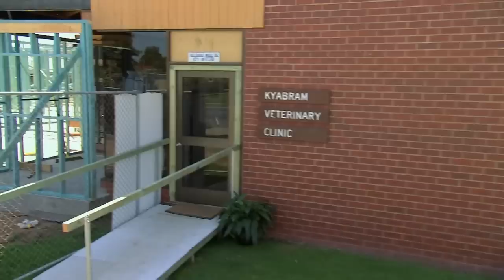Breech Baby Calf With No Vital Signs' Reanimation 😢 Bondi Vet Clips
This little calf is birthed with no signs of life 💔 Dr Chris puts all his efforts into reanimating it 😰 Will he succeed?